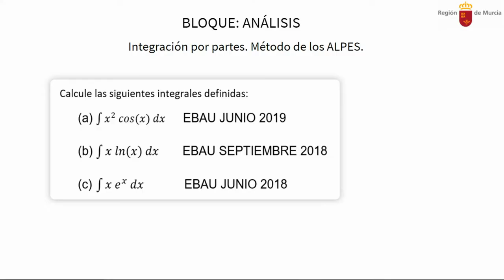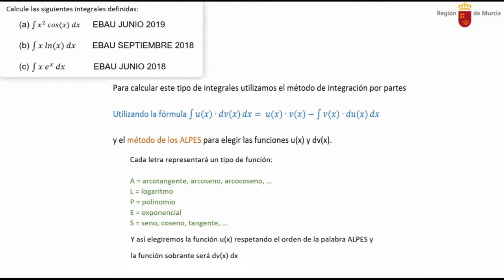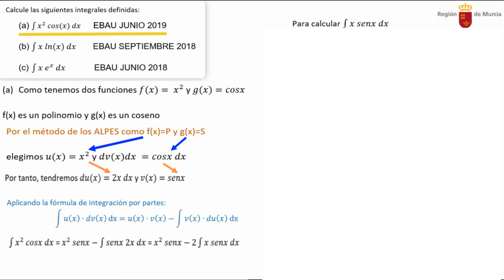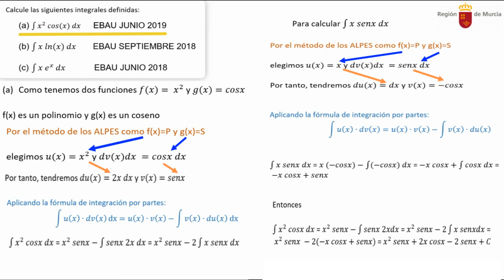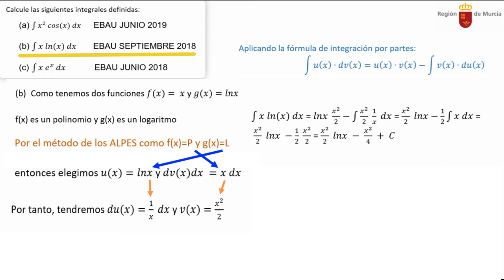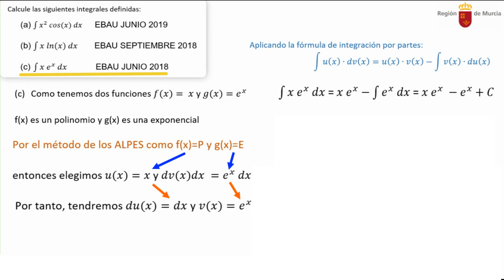INTEGRACIÓN POR PARTES MÉTODO DE LOS ALPES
Tratamos de calcular integrales que se resuelven por el método de integración por partes utilizando el método de los ALPES para ello resolvemos tres cuestiones de EBAU de junio de 2019, septiembre de 2018 y junio de 2018 de la Región de Murcia correspondiente al bloque III de Análisis.